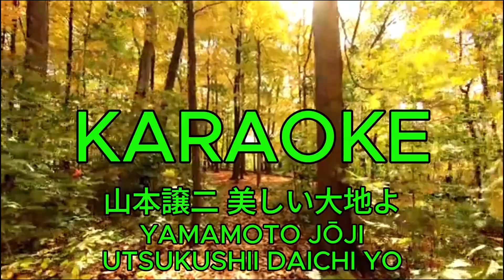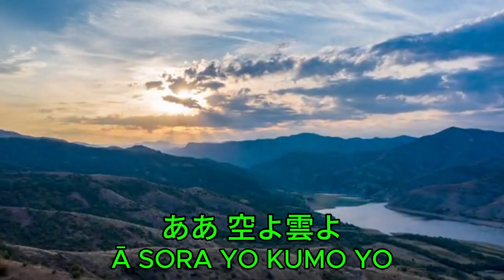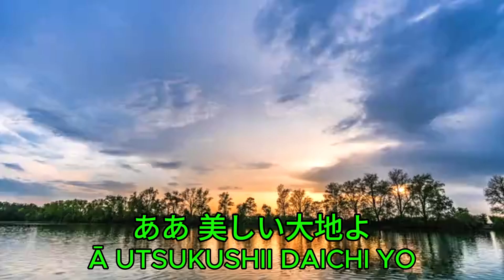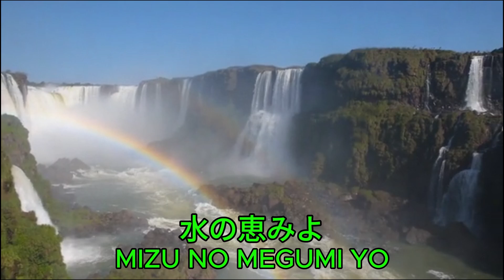[カラオケ] 山本譲二 美しい大地よ [KARAOKE] YAMAMOTO JŌJI - UTSUKUSHII DAICHI YO